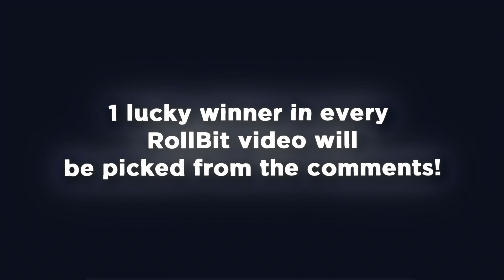*NEW* ITERO Slot Is a JUICER!? (I did a TON of buys to find out)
Doing a TON Of Bonus buys on the new ITERO Slot from hacksaw! is it a juicer?